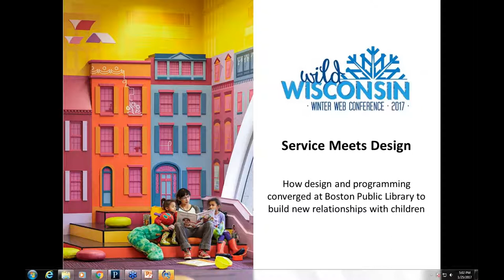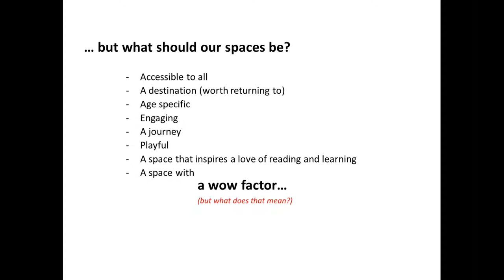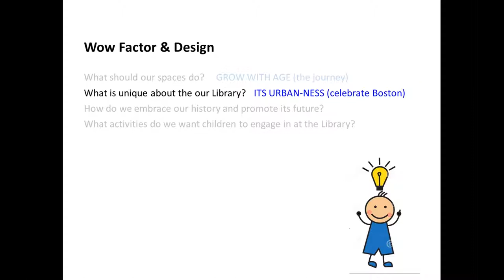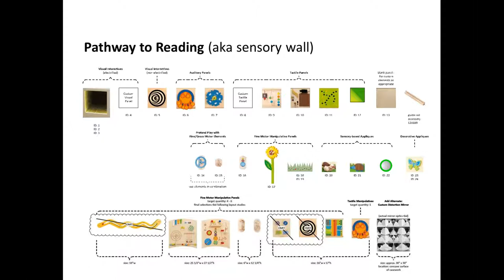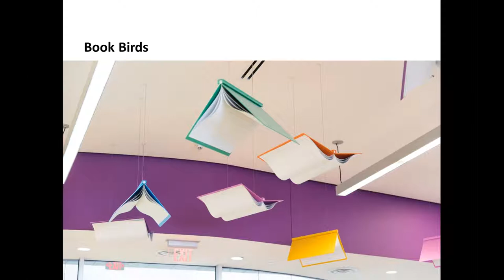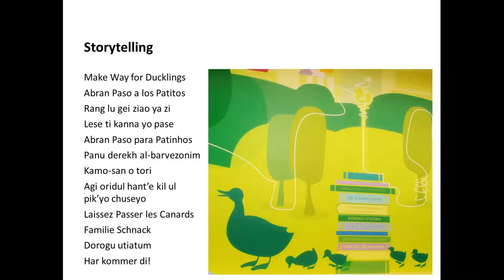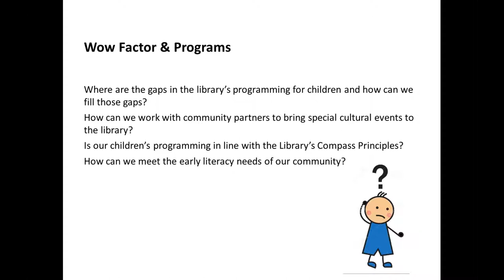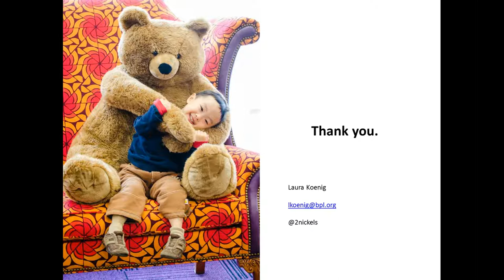Service Meets Design How the Boston Public Library Designed